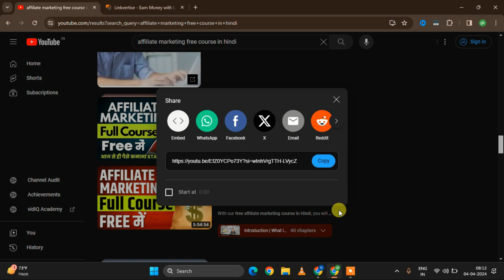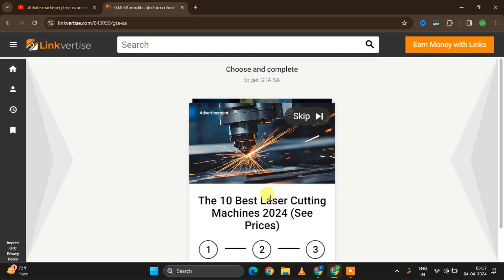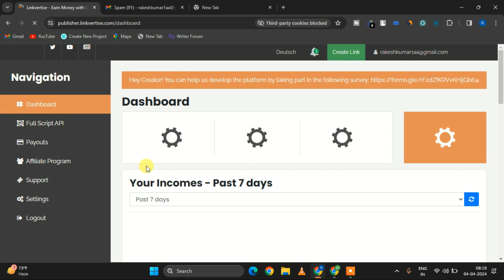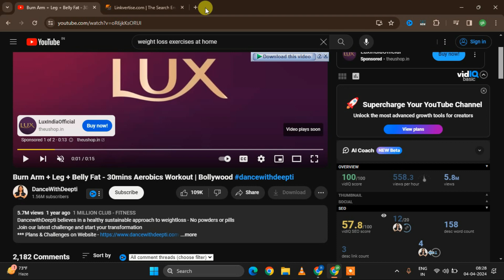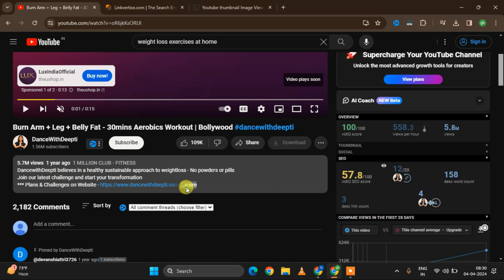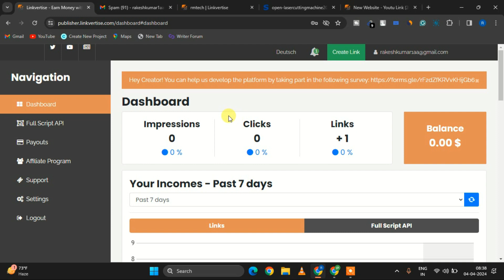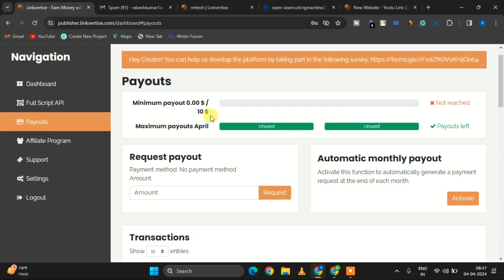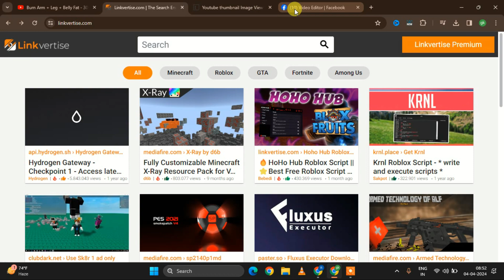linkvertise se paise kaise kamaye | linkvertise unlimited trick | url shortener earn money